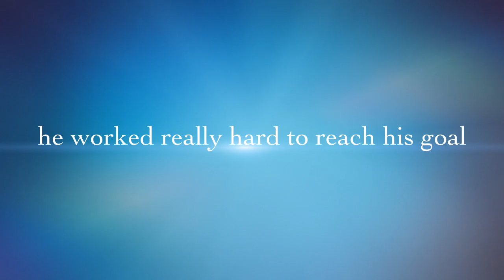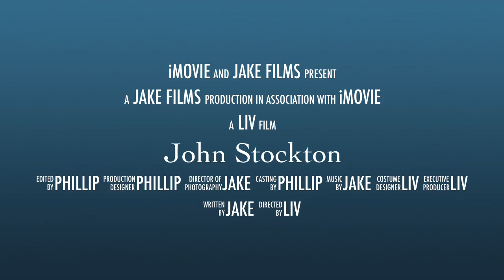John Stockton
Book trailer